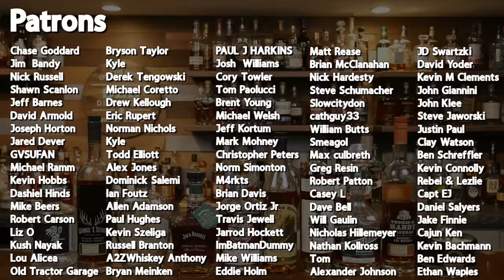Our Favorite Bourbon & Whiskey Of ALL TIME